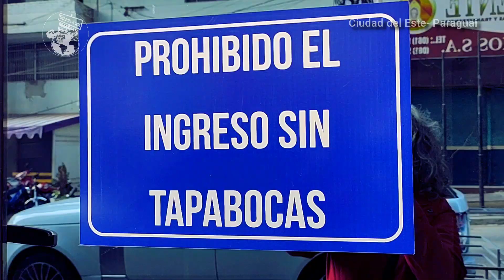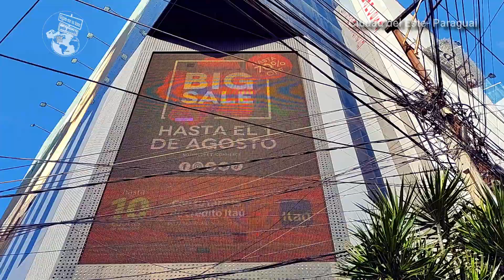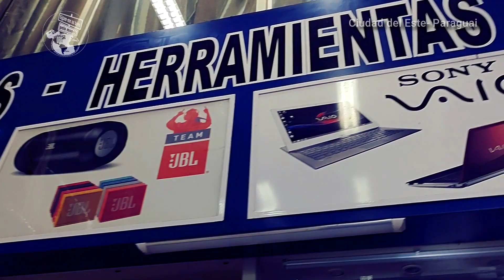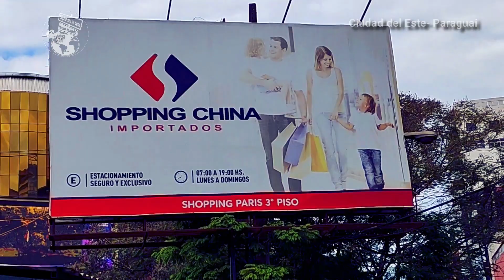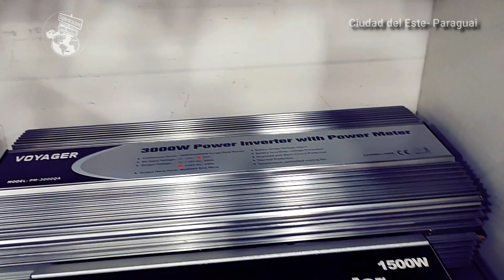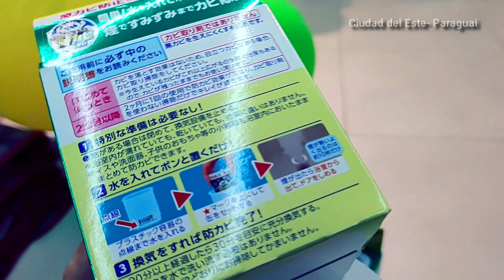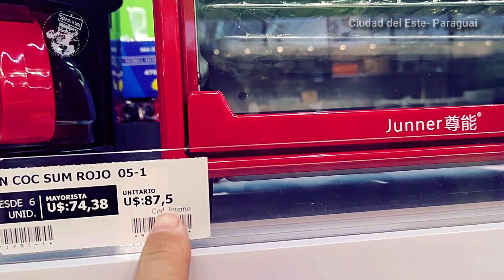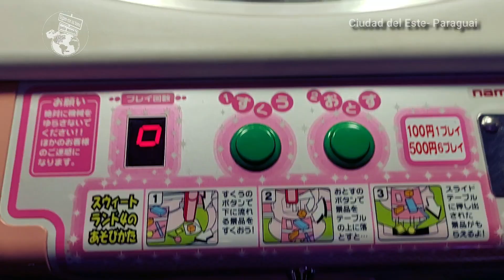[NOVO] CIUDAD DEL ESTE COMO VOCÊ NUNCA VIU- De CAMPER- motorhome no Paraguai |SOBPM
[NOVO] 2021 CIUDAD DEL ESTE COMO VOCÊ NUNCA VIU- De CAMPER- motorhome no Paraguai.
Tudo sobre Ciudad del Este, no Paraguai, a cidade das compras, das lojas e shoppings. Paraguai como você nunca viu, onde ficamos com o nosso mini motorhome, a Power Camper, por três dias em Ciudad del Este.

Acompanhe mais esta dica e informações de viagem.
Qualquer dúvida, sugestão, informação, nos escreva aí nos comentários.
Agradecemos sua visita e apoio.

👍Confira a playlist especial sobre as viagens com a camper, neste ano, 2021:

☑ ᴇsᴛᴇ ᴄᴀɴᴀʟ é sᴏʙʀᴇ ᴄᴏᴍ ᴏ ᴍɪɴɪ ᴍᴏʀᴛᴏʜᴏᴍᴇ 4x4 ɴᴀ ᴄᴀçᴀᴍʙᴀ ᴅᴀ ᴄᴀᴍɪᴏɴᴇᴛᴇ: ᴄᴀᴍᴘᴇʀ, e ᴠɪᴀɢᴇɴs ᴅᴇ ᴄᴀʀʀᴏ,  ᴄᴏᴍ ᴍᴜɪᴛᴀs ᴅɪᴄᴀs, ɪɴғᴏʀᴍᴀçõᴇs, ᴇ ᴇɴᴛʀᴇᴛᴇɴɪᴍᴇɴᴛᴏ ᴘᴀʀᴀ quem ɴᴏs ᴀᴄᴏᴍᴘᴀɴʜᴀ.

▁ ▂ ▃ 𝗟𝘂𝗴𝗮𝗿𝗲𝘀 𝗾𝘂𝗲 𝗲𝘅𝗽𝗹𝗼𝗿𝗮𝗺𝗼𝘀:  ▃ ▂ ▁
ʙʀᴀsɪʟ ( ғᴀʟᴛᴀ ᴏ ᴀᴄʀᴇ, ʀᴏɴᴅôɴɪᴀ, ʀᴏʀᴀɪᴍᴀ ᴇ ᴀᴍᴀᴘÁ)
ᴀʀɢᴇɴᴛɪɴᴀ, ᴄʜɪʟᴇ, ᴜʀᴜɢᴜᴀɪ ᴇ ᴘᴀʀᴀɢᴜᴀɪ.
RUBI, EVER e a CAMPER TROCINHO
Sigam-me os Bons Pelo Mundo

☛ Deixe sᴇᴜ ᴄᴏᴍᴇɴᴛᴀʀɪᴏ ᴀʙᴀɪxᴏ! ᴄᴜʀᴛᴀ ᴇ ᴄᴏᴍᴘᴀʀᴛɪʟʜᴇ ᴄᴏᴍ sᴇᴜs amigos☺ !